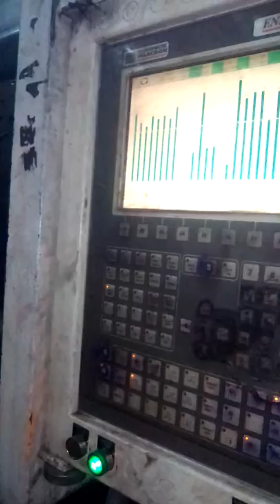Top plastic of Assam